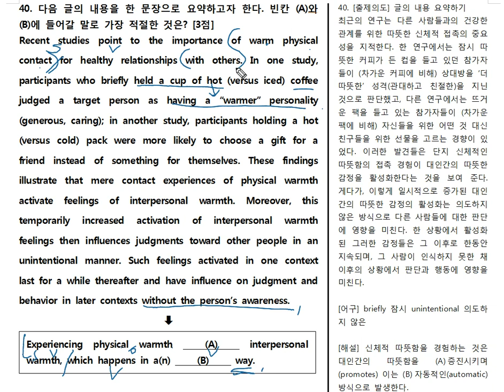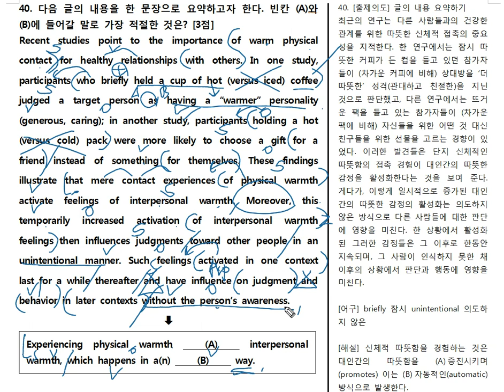2018년 고1 6월 40번 요약문 문제풀이